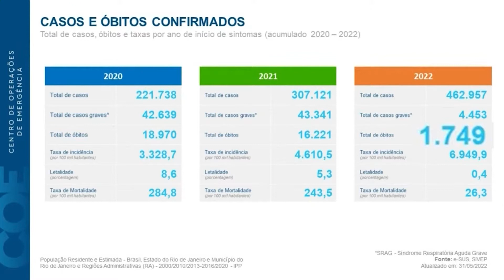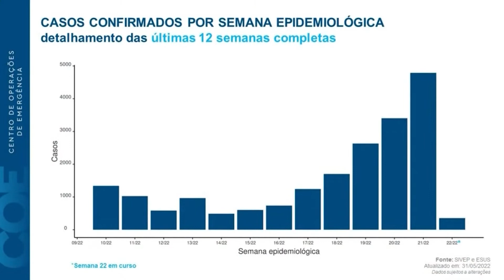Prefeitura do Rio pede prevenção contra a covid-19 a jovens, idosos e pessoas com comorbidades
O prefeito do Rio reuniu a imprensa, na manhã de quinta-feira (02), para fazer um alerta. Eduardo Paes afirmou que os casos de Covid-19 estão subindo e, por isso, os mais vulneráveis devem se proteger. Dados da secretaria municipal de saúde mostram um aumento do número de casos da doença na capital.

Nesta matéria, contamos com a fala do prefeito do Rio de Janeiro, Eduardo Paes, e do secretário municipal de Saúde, Rodrigo de Sousa Prado.